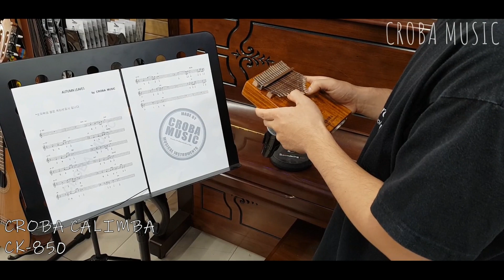[크로바 칼림바] 아카시아 칼림바, 크로바 칼림바 CK-850 으로 Autumn leaves 연주해보았습니다. (20190808)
안녕하세요,
크로바뮤직오피셜입니다.

크로바가 보유한 다양한 칼림바 라인업 중,
아카시아 나무로 만들어진 칼림바,
CK-850 으로 연주해본 Autumn Leaves 입니다.

제품관련 더 자세한 정보는 아래 제품소개링크를 참고해주세요.

아래 크로바뮤직 네이버 블로그 링크를 들어가시면,
다양한 칼림바용 악보가 공유되어 있으니, 놀러오세요.